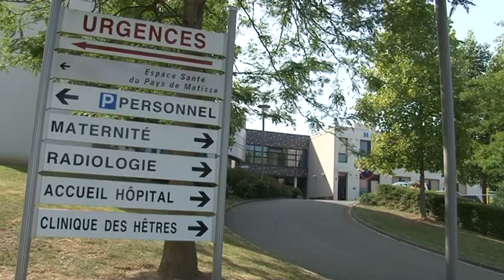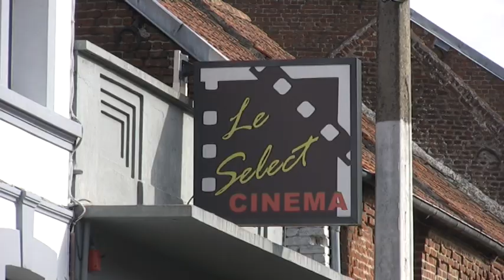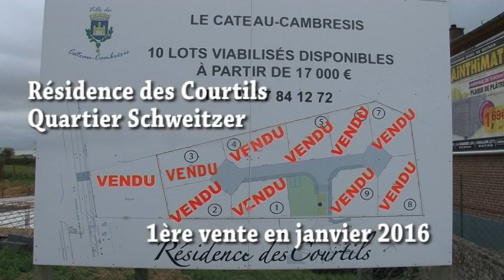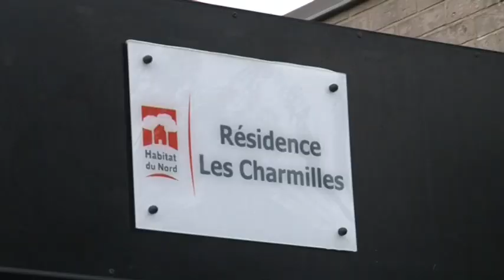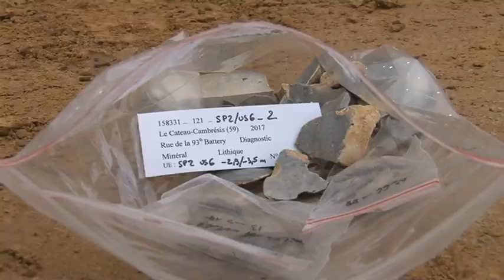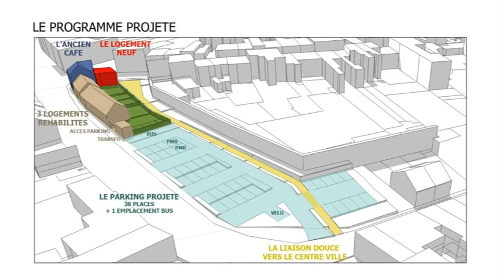Film rétrospectif de l'année 2017 pour la ville du Cateau-Cambrésis